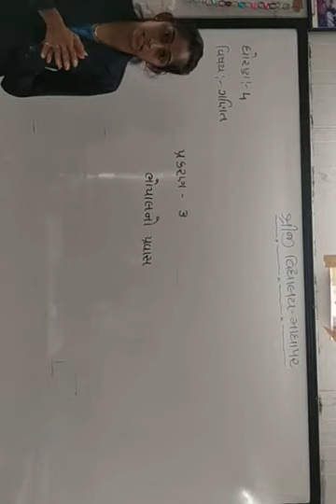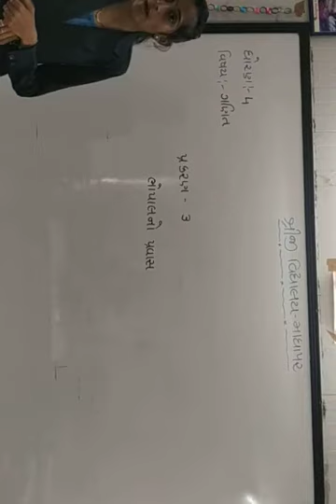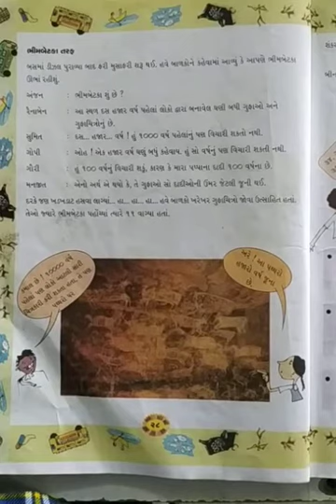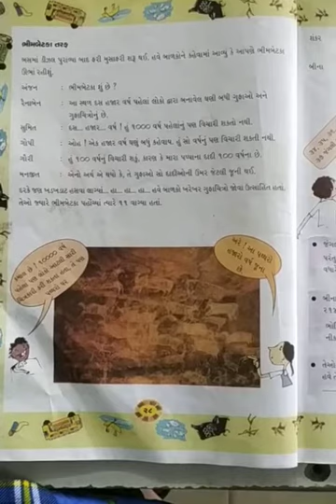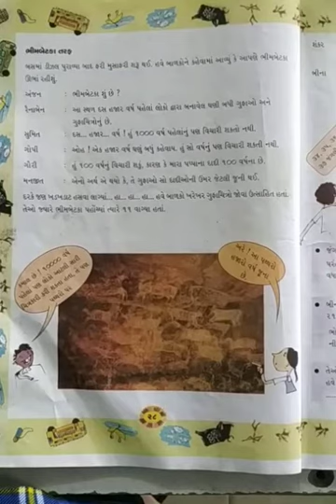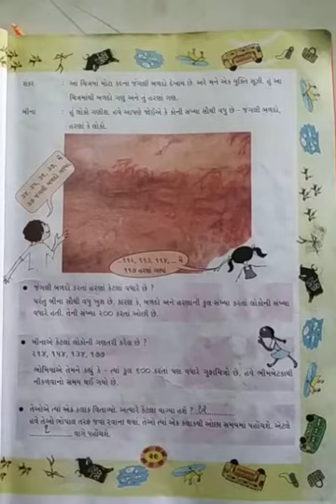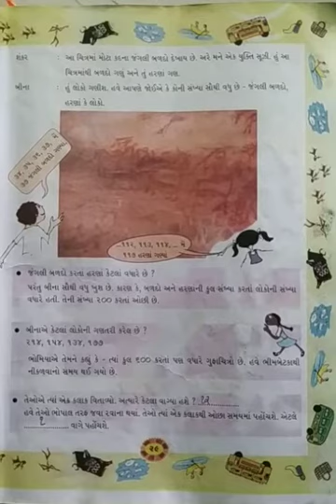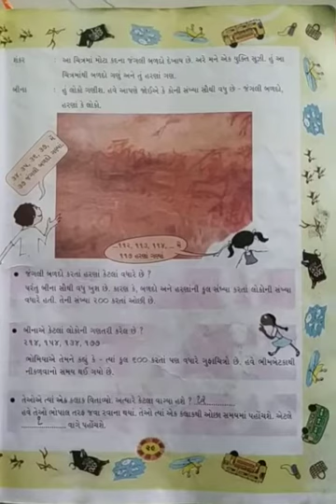STD 4 MATHS SHREEJI VIDYALAYA